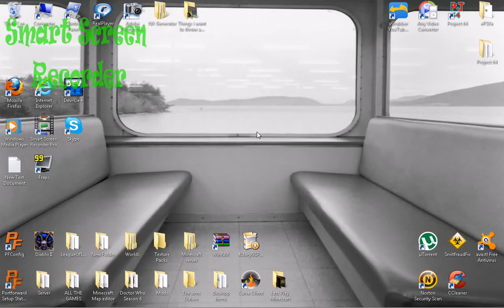Biggest Sugar Cane Reed In Minecraft FOUND!!!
I found this is Survival Mode 1.0.0